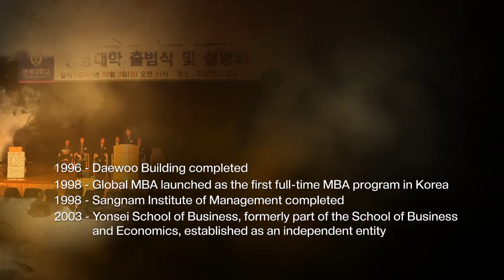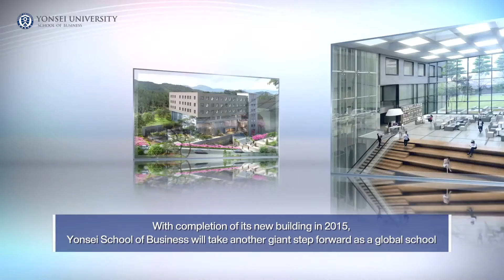YSB 3D Campus Tour | The New Building and the History of YSB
ysb new building